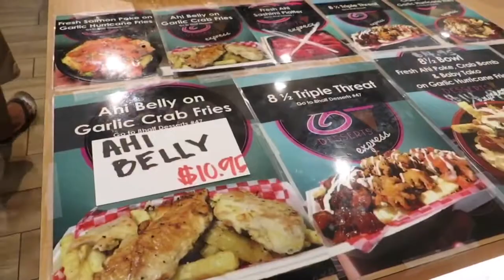8 1/2 DESSERTS EXPRESS (HONOLULU, HAWAII)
09.24.17 - First timers to this food and dessert place at the Shirokiya Japanese Village in the Ala Moana Shopping Center across from Foodland.